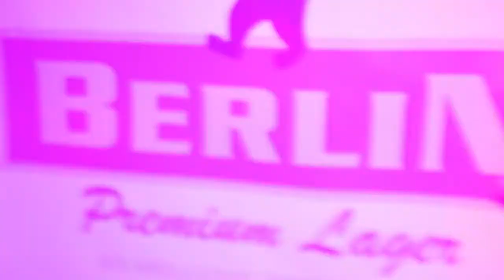MOUSTACHE Recycled FESTIVAL 2012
1st attempt of Status Events to create a multicultural event!